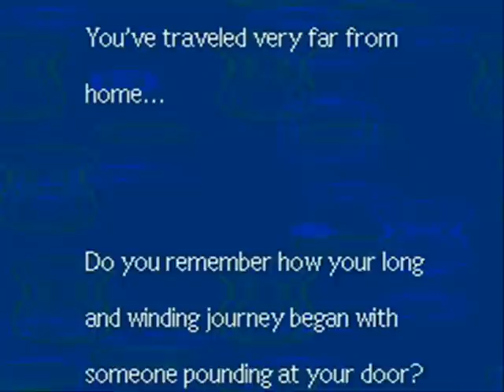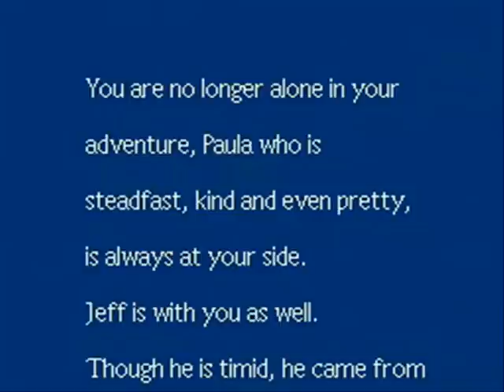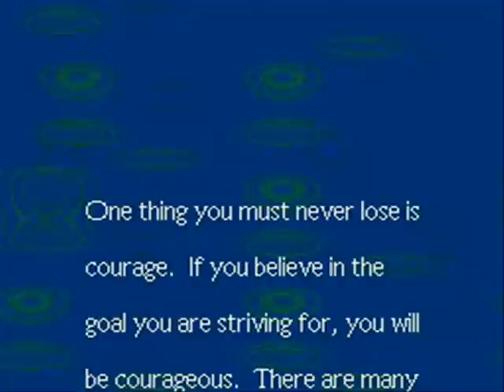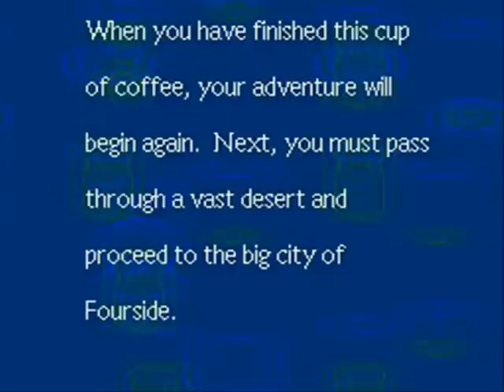Earthbound (SNES) Interlude (17)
Ness sits down in Saturn Valley and has a cup o' coffee.